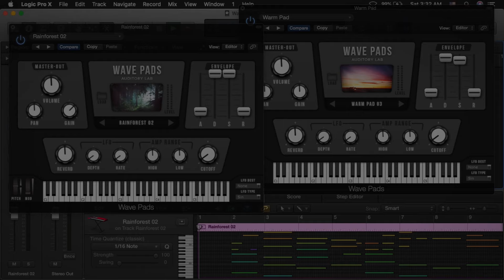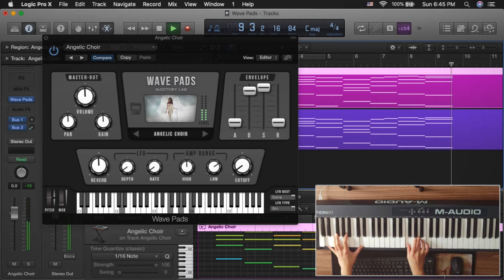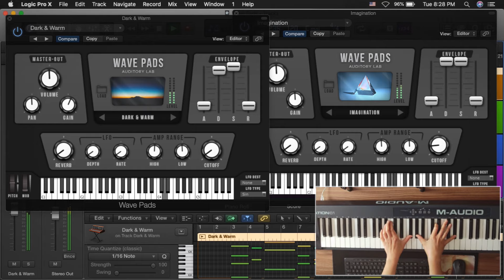Wave Pads PRO Virtual Instrument Plugin - Ambient Pads, Atmospheres & Soundscapes (Mac/Pc VST, AU)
Wave Pads PRO is a huge collection of rare Textures, Ambient Pads, soundscapes and Atmospheres that are easy and ready to use! The presets consist of a unique combination of synths and real instruments sounds, meticulously designed, recorded and sampled to give you the best possible pad sounds straight out of the box. Sound design is no easy job and to create pad sounds from scratch can take long hours and the results might be frustrating that's why Wave Pads will save you a lot of time with a long list of presets to choose from you will not spend hours tweaking settings anymore!
Wave pads is perfect for creating smooth, dark, atmospheric, soft, and emotional music also it's suitable for Cinematic music, Ambient, Worship, Pop, R&B, Soul, Hip hop, EDM, Lo-fi and more! Wave Pads is PC & MAC compatible and is available in 32bit & 64bit VST, Mac VST and Audio Units formats.

Demo 1: (0:00)
Demo 2: (0:25)
Demo 3: (0:58)
Demo 4: (1:45)
Demo 5: (2:11)
Demo 6: (2:43)
Demo 7: (3:10)
Demo 8: (3:47)
Demo 9: (4:20)
Demo 10: (4:53)